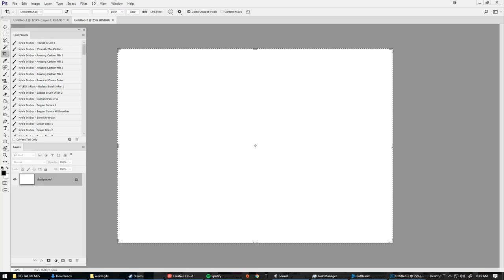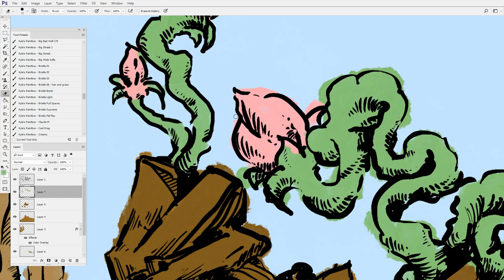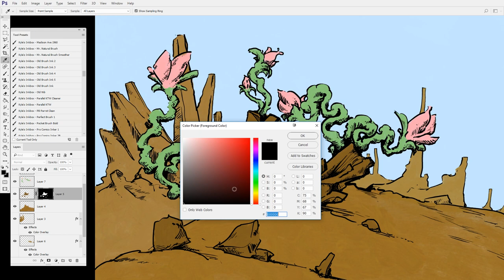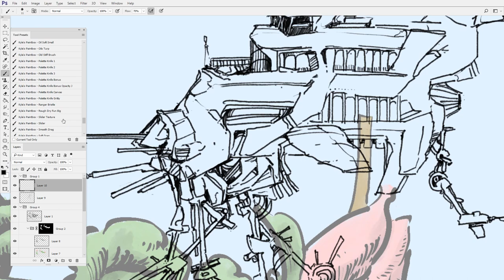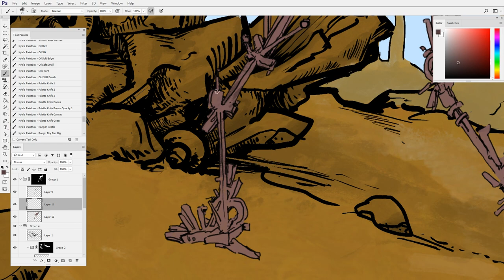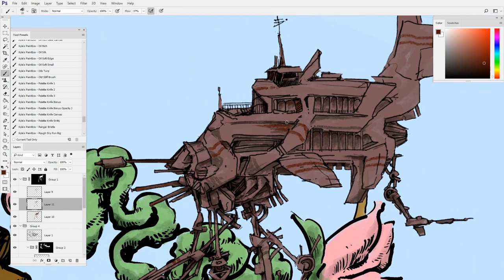Robo Desert (Digital Drawing ~ Photoshop + Huion Tablet)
Here's the tablet I'm using (Huion Giano WH1409)